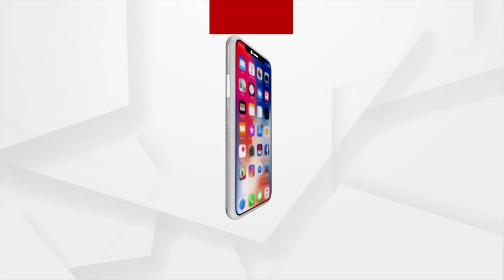ଜବାବ ମାଗୁଛି ଓଡ଼ିଶା: ଆଦିବାସୀ ପ୍ରମାଣ ଟଙ୍କାରେ ବନ୍ଧା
ଦେଖନ୍ତୁ ଶନିବାର ରାତି ୯ଟା ୩୦ରେ...।